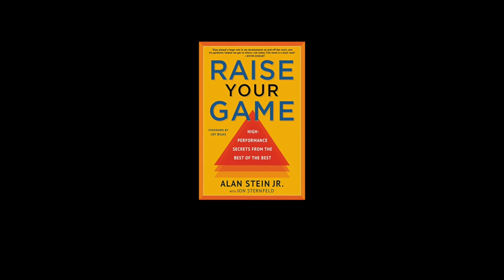WHAT MAKES A CHAMPIONSHIP TEAM? - Every Basketball Player NEEDS to Watch This!